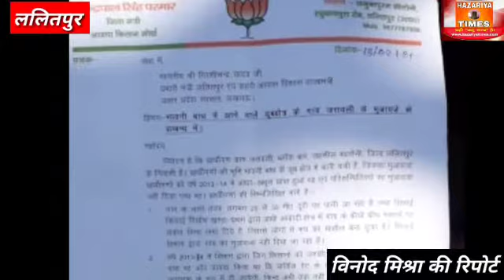कैलगवां तिराहे पर भारी पुलिस बल के बीच लगे मंत्री के बिरोध के नारे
Video from Rajendra